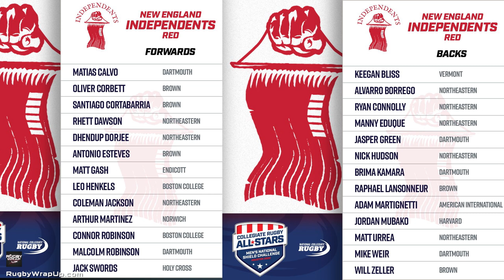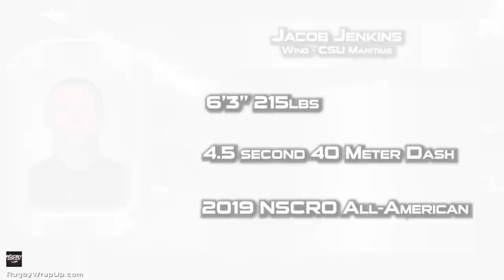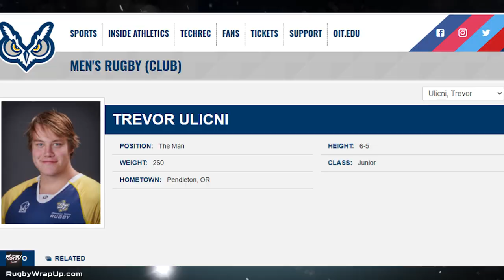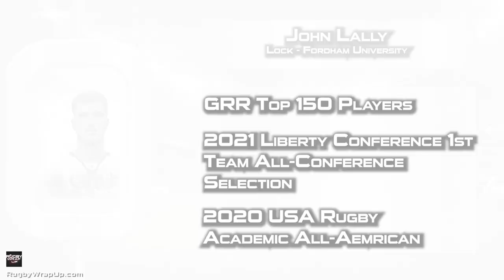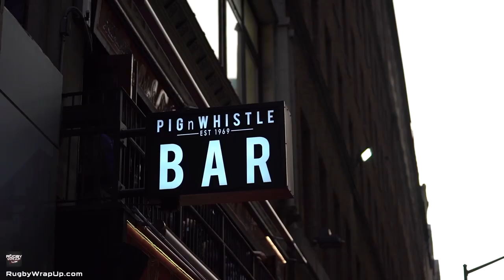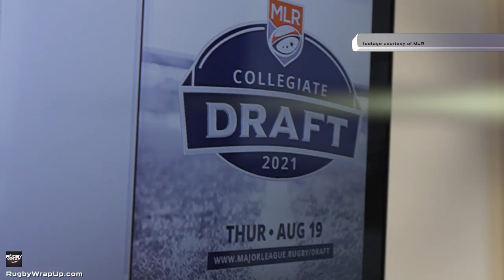NCR College All-Star Weekend Preview, Players to Watch & MLR NY GM Steve Lewis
NEW YORK, NY - The college crew is back!! Down one member this week but not lacking any spirit heading into the new year, Zach, Colby and Matt get you ready for this weekend's NCR Collegiate All Star tournament. Didn't have time to watch all 6,000 college rugby programs this fall? Confused about who to keep an eye on while you're watching this weekend's matches? We've got you covered. Consider this your MUST WATCH primer ahead of the tournament.

Rugby New York GM Steve Lewis talks about how important it is for MLR teams to have talent like this gathered in one place.

YOU NEED TO WATCH THIS EPISODE!!!

@RugbyWrapUp, @Matt_McCarthy00, @JonnyLewisFilms, @LizardRugby, @LanningZach, @ColbyMarshall2, @JunoirBlaber, @JWB_RWU, @MeetTheMatts, @Declan Yeats.